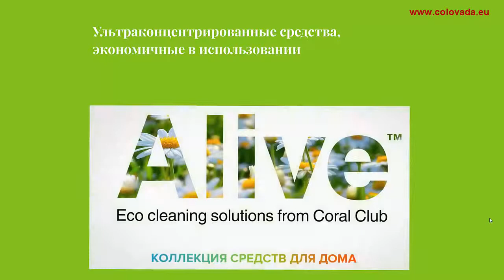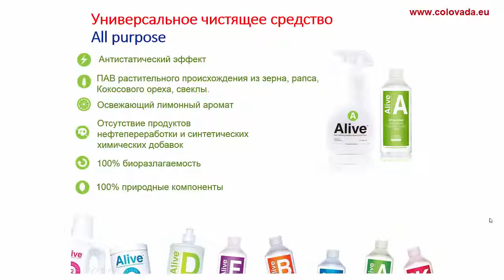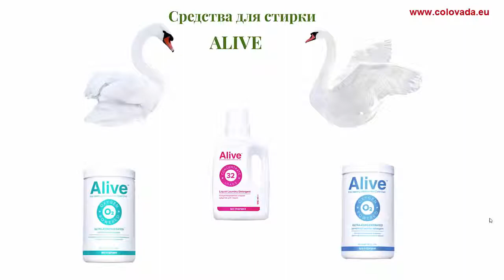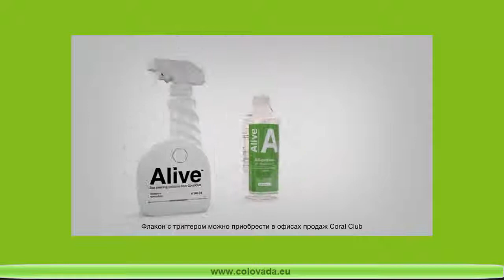Alive Элайф Коралловый Клуб Coral Club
Новая Еда для жизни!!

Эко-продукции для здоровья, красоты и дома.
Smart Food - новая ЕДА для здоровой жизни!
Smart Food- это в маленьком объеме большое количество питательных веществ. Smart Food - обогатители, корректоры питания!

Умная, правильная, биодоступная вода - залог здоровья!
Как в домашних условиях сделать родниковую воду?
Как иметь всегда с собой живую воду?!

Органическая серия для уборки дома!
В минуты утомительной уборки мы мечтаем о маленьком чуде – чтобы хаос поскорее превратился в порядок. Но в жизни чудес не бывает. Зато есть средства, которые помогут хозяйкам приблизить мечту к реальности и преобразить свой дом.
ALIVE - новое поколение моющих и стиральных средств, качественная уборка и бережный
Акции! Новинки! События!